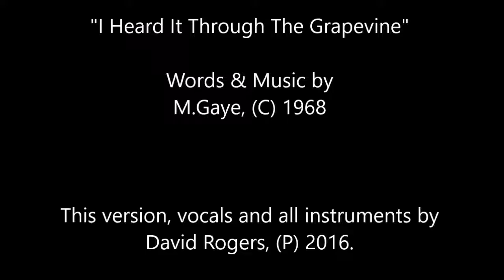I Heard It Through The Grapevine - David Rogers (Marvin Gaye cover)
This song was recorded in 2005. (C) 1968 M.Gaye. This version (P) 2016 D.Rogers.